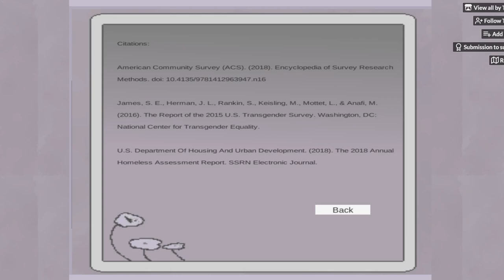I Can't Cry. - [All Routes]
I Can't Cry. is a short visual novel about the struggle trans people face in the USA by Taylor McCue (@taylormccue336) and was submitted to the subQjam 2019.